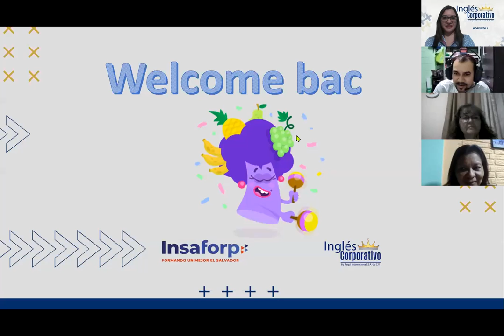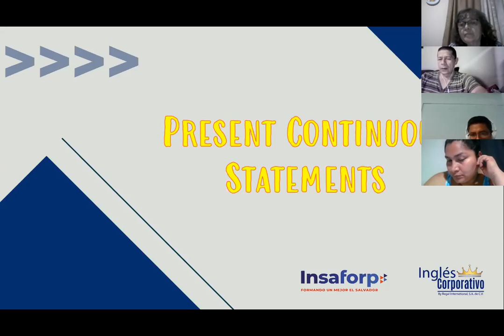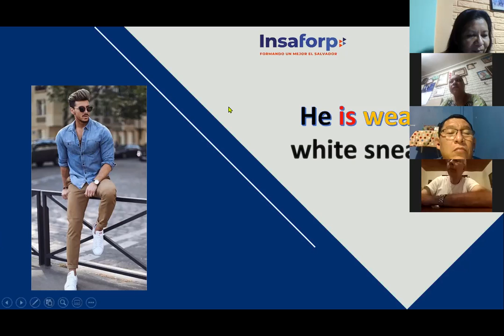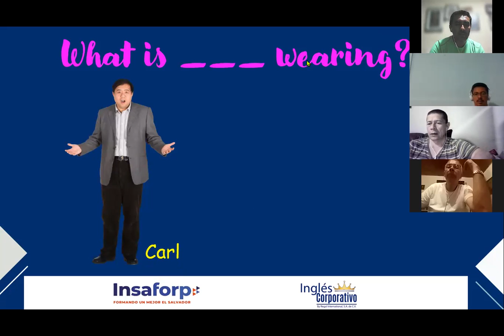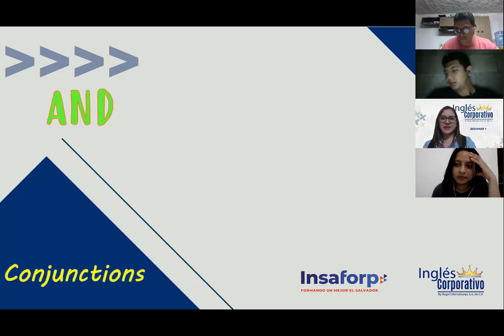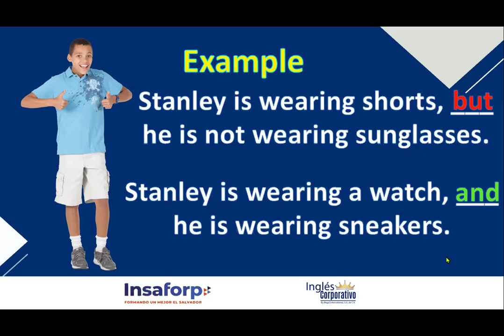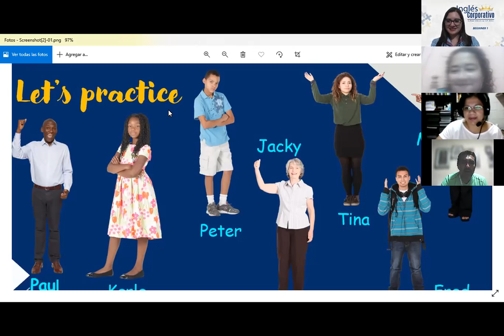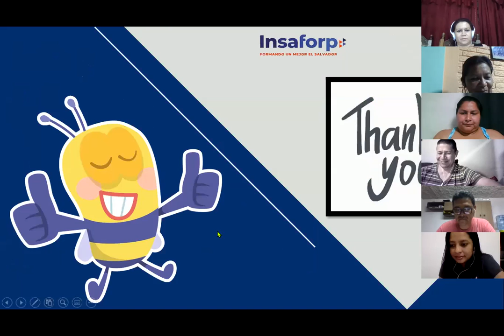Ingles Corporativo- Present-continuous-statement - Sesion 11